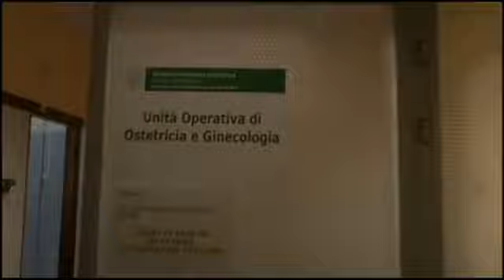tg 3 gennaio 2018 ogni giorno alle 13 in diretta da Cento FE tutte le ultime NEWS